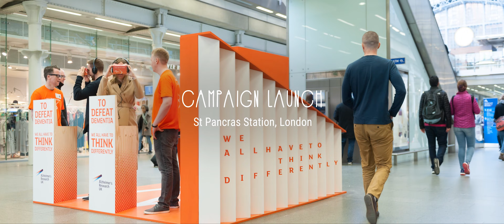VISYON - ARUK & Google - A Walk Through Dementia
We joined forces with ARUK and a Google Team, to create a tool that helped families and carers better understand how a person suffering from dementia or Alzheimer feels.  Through VR, 360 films and CGI we built A Walk Through Dementia.

The project got a huge press coverage, acquired famous ambassadors and donations increased five fold.

Bupa Healthcare is currently using “A Walk Through Dementia” for training.